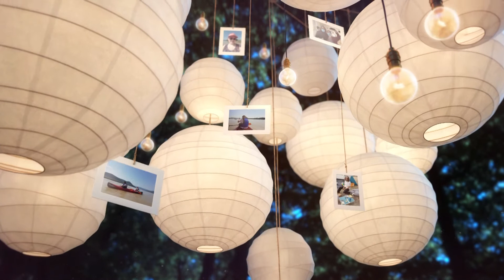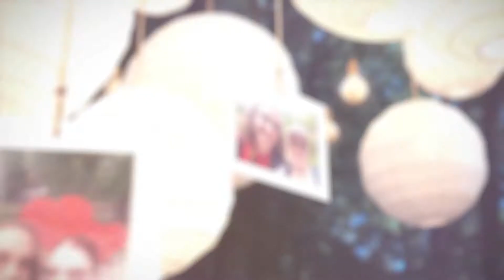Szarvas Csilla Király Márton esküvői videó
Éljen az ifjú pár!